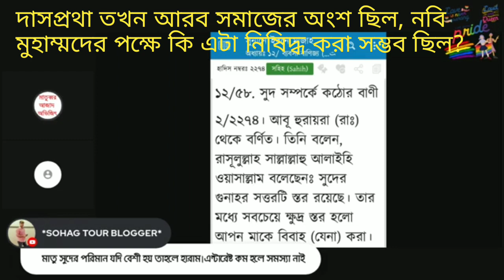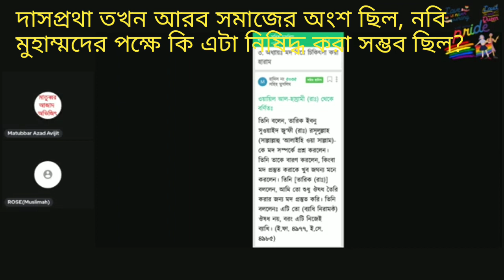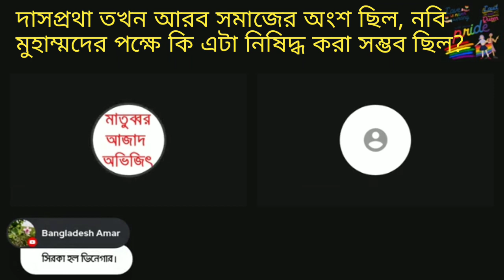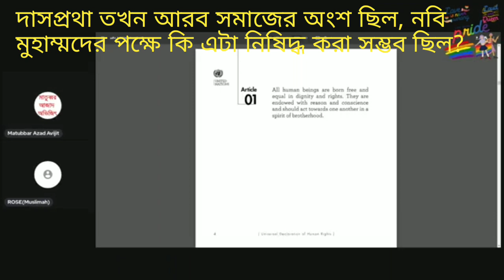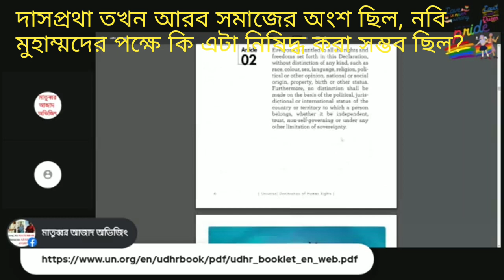দাসপ্রথা তখনকার আরব সমাজের অংশ ছিল, হজরত মুহাম্মদের পক্ষে কি এটা নিষিদ্ধ করা সম্ভব ছিল?